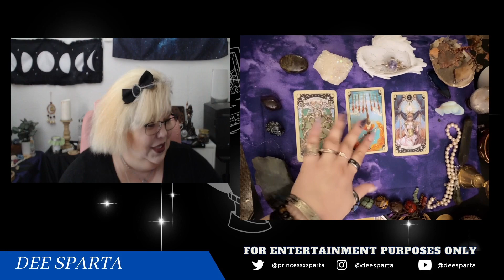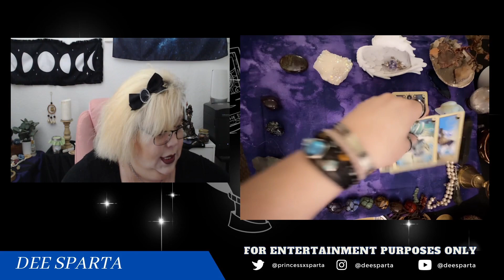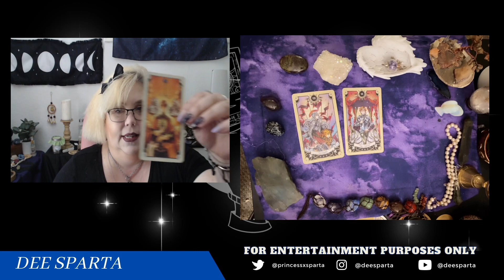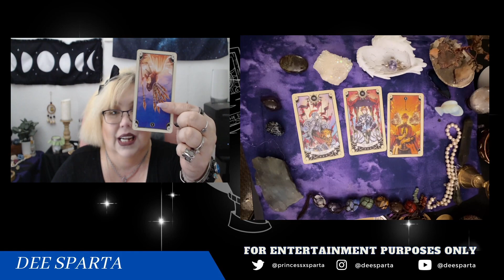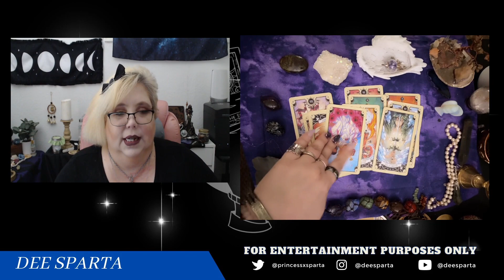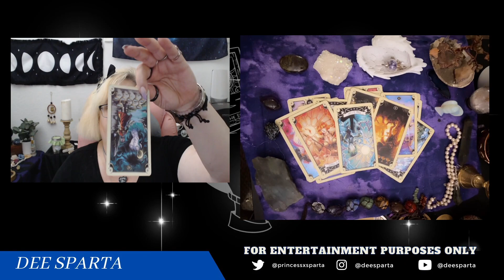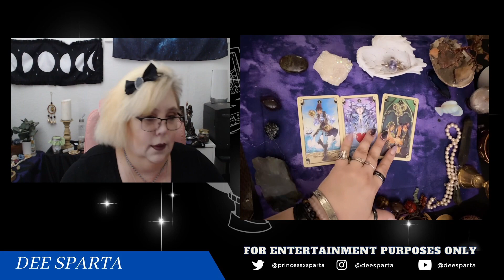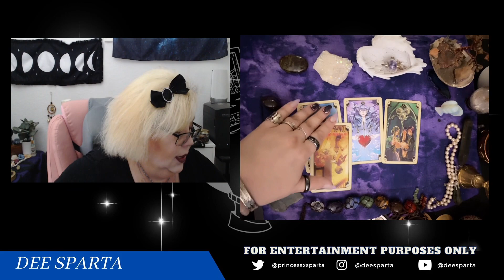BTS TAROT: Did Jungkook get into Trouble? What is Happening with his Solo Album?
Chapters
00:00 Intro
02:00 TAROT

My Web Novel: Breaking the Heavens